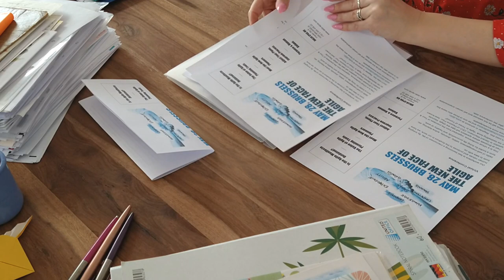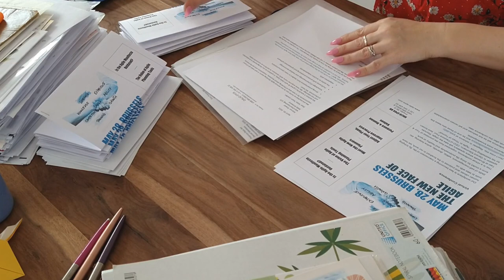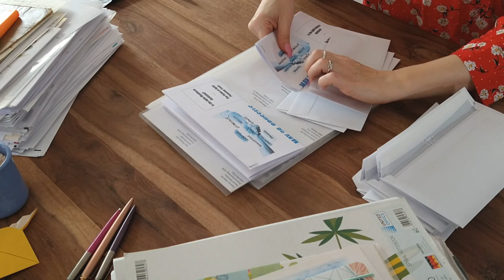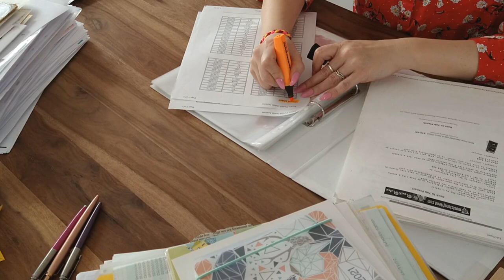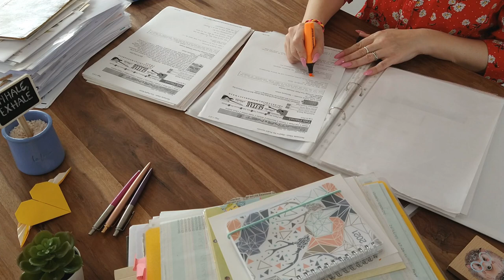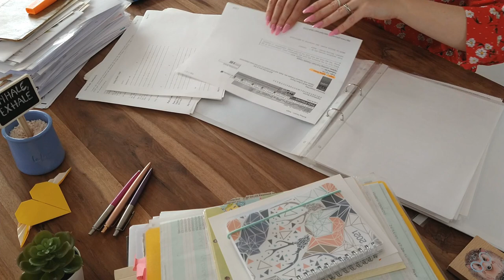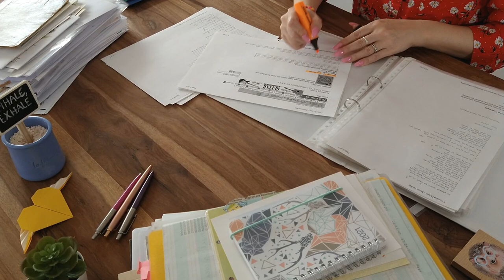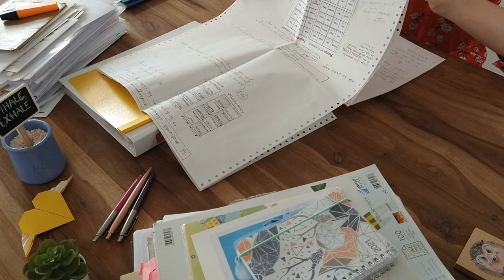ASMR Paperwork • Shuffling Documents • No Talking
Hi! If I look really busy during this video, it's because I was. A direct mailing campaign had to be sent out that day, which involved folding documents, stapling them together, putting them in envelopes and sticking address labels onto the envelopes.
As I was feeling myself get into a rhythm, I also decided to organize some old guitar tab sheet music in plastic sleeves and a binder. It made me realize it's been far too long since I've picked up a musical instrument. Maybe that's the reason all the neighbors have been so friendly to me in the last couple of months. 😉

What you will hear in this video:
- folding paper
- stapling
- shuffling paper
- highlighting song titles & performer names
- sliding pages in plastic sheet protectors
- page turning through binder

Tip: earbuds or headphones may give you a better listening experience.